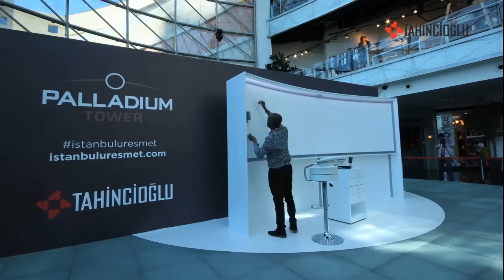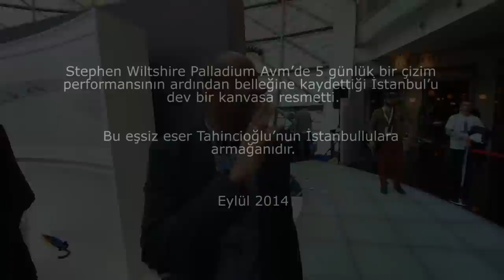Stephen Wiltshire's Istanbul Panorama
Istanbul comes alive on paper as Stephen makes his first visit to the historic city. Live drawing and an exhibition at the Palladium Tower between the 24th and 28th of September 2014.